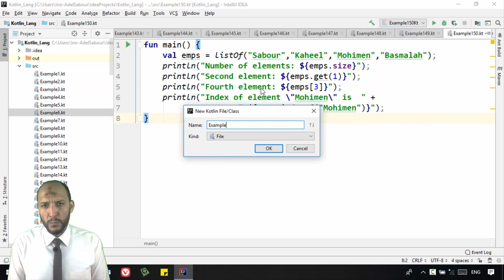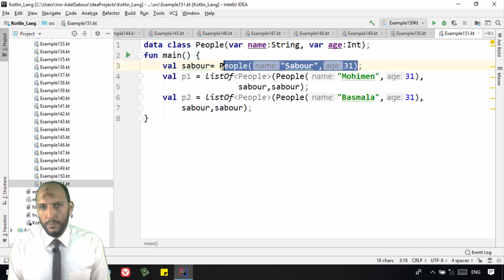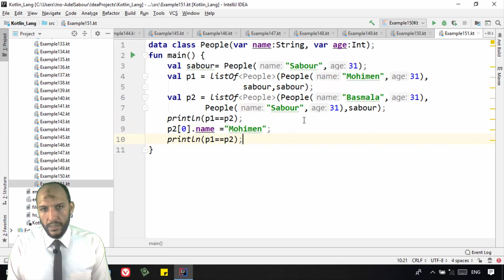133 Android Kotlin –Collections List dublicate, size, position, structurally equal